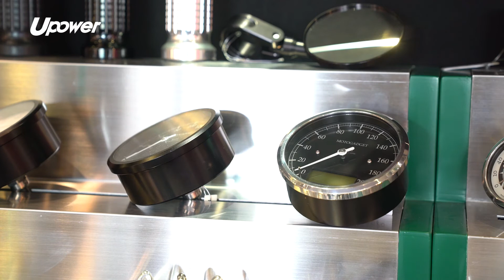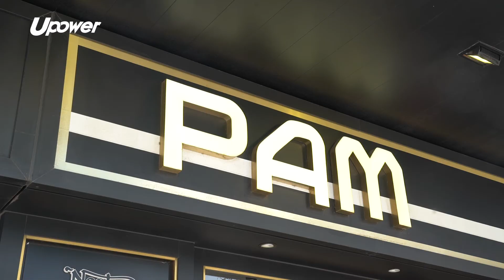20180316 Upower 【邢安邦講MotoGP】S2#1 2018咩玩法